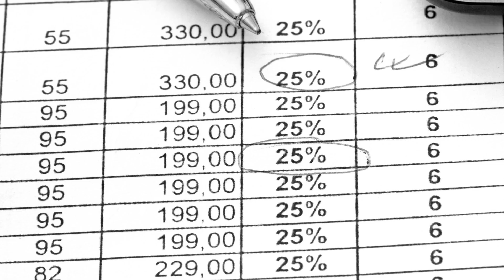Explore Huahine Nui: The Hidden Gem of French Polynesia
Huahine Nui, a dazzling jewel among the 118 islands of French Polynesia, beckons travelers with its unparalleled beauty, rich cultural heritage, and serene island vibe. Situated in the vast Pacific Ocean and just a short flight away from the famed Bora Bora, Huahine Nui offers a paradise waiting to be discovered. From its lush landscapes and crystal-clear waters to ancient sacred sites and vibrant local life, this video guide showcases the top things to do and see in Huahine Nui. Whether you're an adventurer looking to explore hidden lagoons, a history enthusiast eager to delve into the island's past, or simply in search of tranquility, Huahine Nui promises an unforgettable escape into the heart of French Polynesia's natural and cultural splendor.